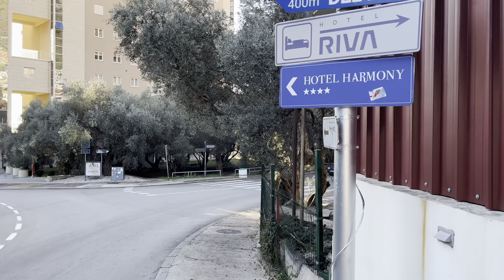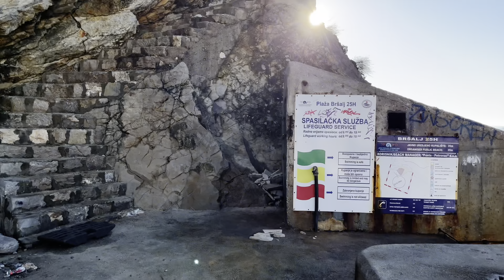Walking through Petrovac Montenegro, TimeLapse x2 - Šetnja kroz Petrovac Januar 2023